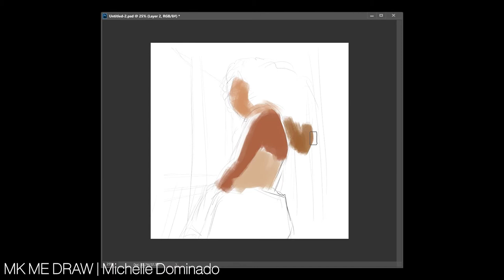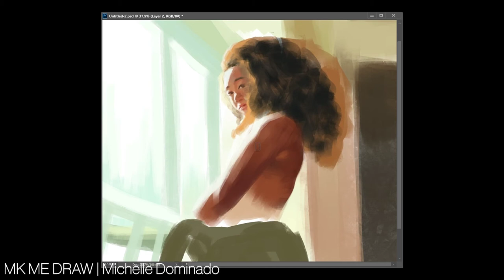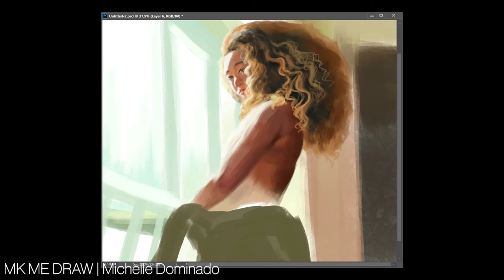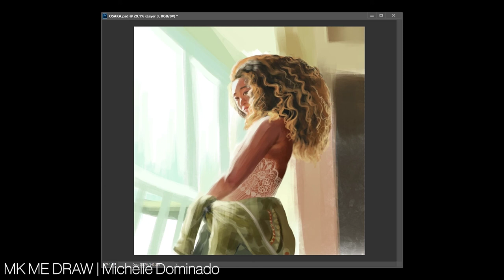Naomi Osaka | Professional Tennis Player | Digital Painting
This video is about a time-lapse digital art speed painting. An art project demonstrating the stages of digital art painting.

Naomi Osaka is a Haitian-Japanese professional tennis player. Osaka has been ranked No. 1 by the Women's Tennis Association, and is the first Haitian-Asian player to hold the top ranking in singles. She is a four-time Grand Slam singles champion, and is the reigning champion at the US Open and the Australian Open.

Artist | Michelle Erin Dominado
Tools and Materials | Photoshop CS, Apple Ipad and Procreate

MK ME DRAW | Weekly videos of speed drawings, art time lapses and painting art videos by Filipino-American sibling artists Miguel Karlo Dominado and Michelle Erin Dominado. Don't forget to turn on notifications for our channel and FB page for updates and special announcements!